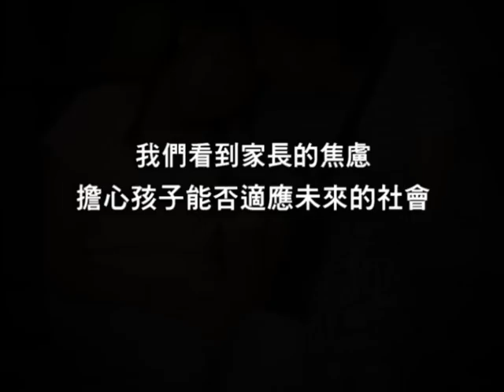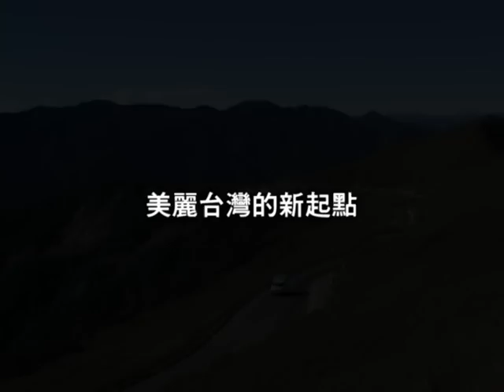【天下30】系列：教育篇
走過台灣近三分之一個世紀，
跨越台灣政經社會發展最劇烈的年代，
《天下》希望能在每個關鍵時刻，
為台灣社會傳遞一束溫暖而冷靜的聲音。
這樣的堅持與努力，已超過一萬天。

30年，台灣走過
你我，我們一起走過

從小路出發，走出大路
從台灣出發，走向世界

不放棄自己的抉擇，台灣走一條不同的路
希望，永遠在路上